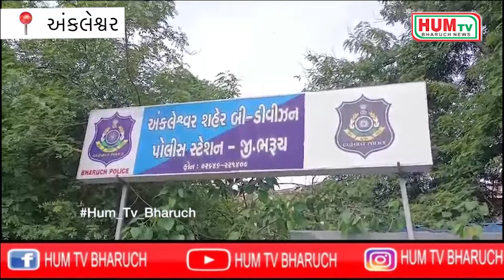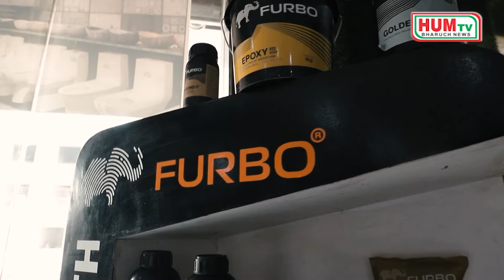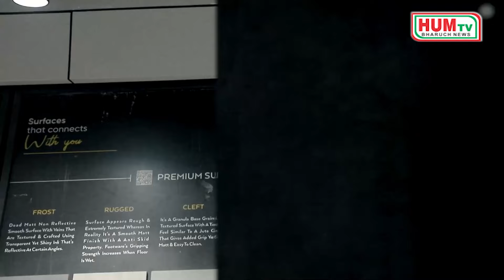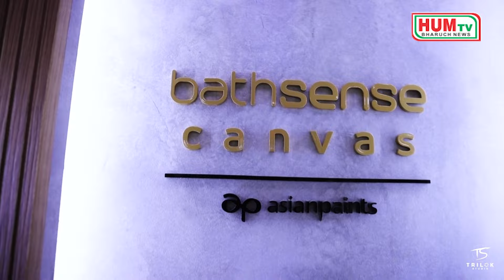15 07 2024 HUM TV BHARUCH NEWS